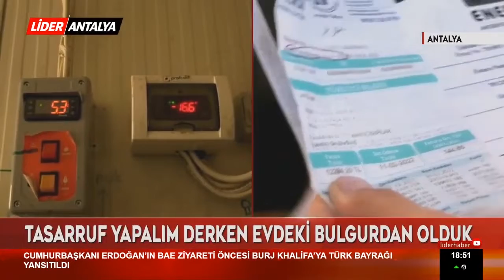Elektrik faturaları esnafı zorluyor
Lider Haber, Turksat B Uydusunda yayında:
Türkiye'nin yeni haber kanalı Lider Haber, Frekans Bilgileri TÜRKSAT 4A Frekans: 12034 Sembol: 27500 Polarizasyon: V DİKEY Lider TV D-SMART 107'nci kanalda yayında.